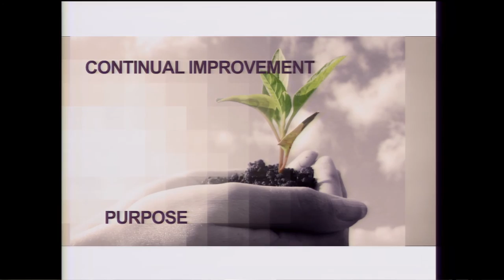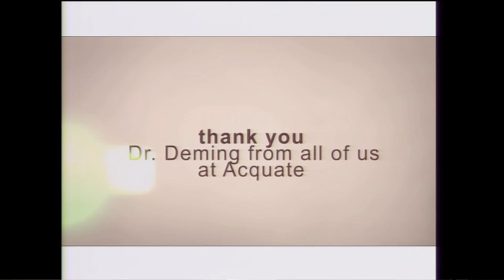Kevin Cahill - Sunday morning - Deming Institute Overview and Status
Kevin Cahill presents a Deming Institute overview and update on activities. Sunday morning Welcome